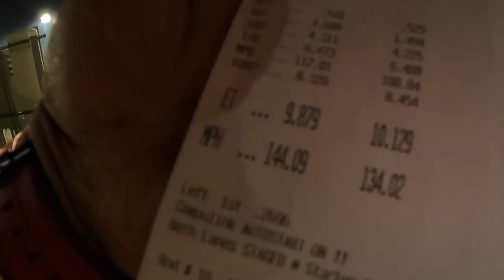GOING TO THE LAST @ThatRacingChannel AT PBIR EVENT ( DRAG & ROLL RACING )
what's good peeps in today video its a quick lil vlog of @ThatRacingChannel  event that tuned out to be crazy packed unfortunately pbir is sold so these will be the last events hosted here at the track it sucks but it is what it is

discounts